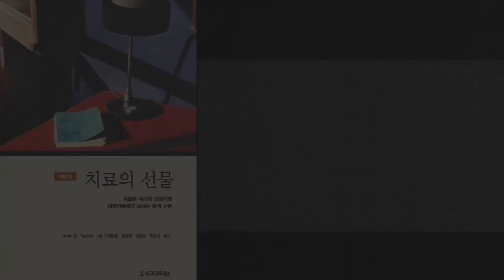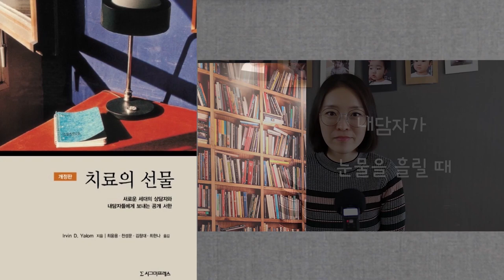심리북튜버 | 제 3편 치료의 선물-어빈얄롬 / 치료장면에서 제기되는 다양한 문제들, 꿈을 사용하는 것,치료자의 특혜와 위험성에 대하여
제목 : 치료의 선물
저자 : 어빈얄롬
출판사 : 시그마프레스